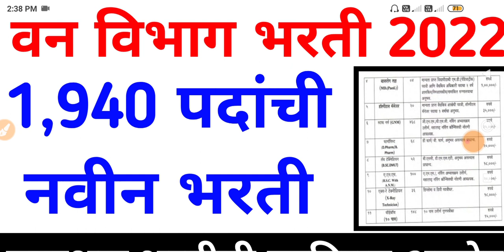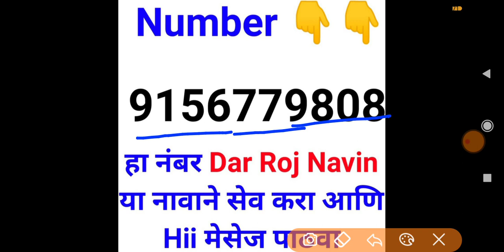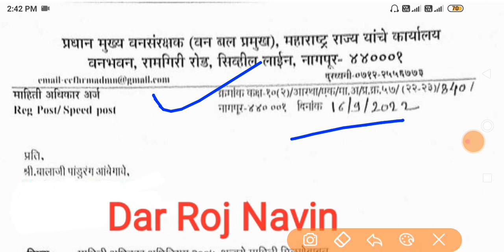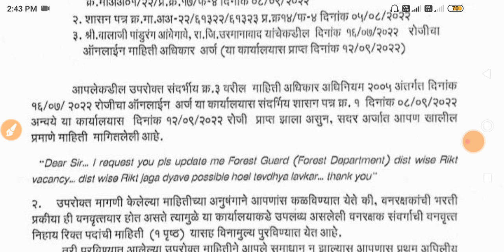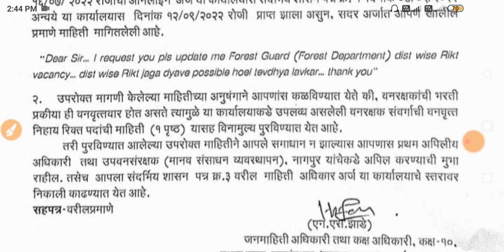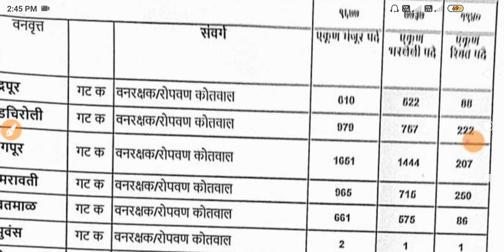वन विभाग भरती 2022 | वनरक्षक भरती महाराष्ट्र 2022 | van vibhag bharti 2022 | vanrakshak bharti 2022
Buddhimapan Chachni -[बुध्दीमापन चाचणी -] 👇👇

Paripurna Marathi Vyakaran 3686 Vastunisht Prashansah [परीपूर्ण मराठी व्याकरण ३६८६ वस्तुनिष्ठ प्रश्नसह ] 👇👇

Fastrack Maths - Marathi [ फास्ट ट्रैक गणित मराठी - ]👇👇

Fastrack Buddhimatta - Marathi [फास्ट ट्रैक बुध्दीमत्ता मराठी -]👇👇

1) zp bharti 2021 pune
2) zp bharti 2021 maharashtra
3) zp bharti 2021 exam date
4) zp bharti 2021 solapur
5) zp bharti 2021
6) zp bharti 2021 syllabus
7) zp bharti 2021 satara
8) zp bharti 2021 ahmednagar
9) zp bharti 2021 kolhapur
10) zp bharti 2021 question pape
11) police bharti 2021
12) police bharti 2021 up
13) police bharti 2021 syllabus
14) police bharti 2021 mp
15) police bharti 2021 punjab
16) police bharti 2021 update
17) police bharti 2020 maharashtra news
18) police Bharti 2021 Maharashtra
19) police bharti 2021 maharashtra gk
20) police bharti 2021 news
21) police bharti 2021 new update
22) arogya vibhag bharti 2021 update
23) arogya vibhag bharti 2021 maharashtra 24) arogya vibhag bharti 2021 cut off
25) arogya vibhag bharti 2021 gr
26) arogya vibhag bharti 2021 news
27) arogya vibhag bharti 2021 sangli
28) arogya vibhag bharti 2021 aurangabad 29) arogya vibhag bharti 2021 nanded
30) arogya vibhag bharti 2021 salary
31) arogya vibhag bharti 2021 rajesh tope 32) pashusavardhan bharti 2021
33) pashusavardhan bharti
34) pashusavardhan bharti 2021 online form kaise bhare
35) pashusavardhan bharti question paper 36) pashusavardhan bharti 2019 exam date
37) jalsampada bharti
38) jalsampada bharti 2021
39) jalsampada vibhag bharti syllabus
40) jalsampada vibhag bharti 2019 exam date
41) midc bharti
42) midc bharti 2021
43) midc bharti 2021
44) satara midc bharti
45) talathi bharti 2021 maharashtra
46) talathi bharti 2021
47) talathi bharti 2020-21
48) talathi bharti 2021 last date
49) talathi bharti 2021 gujarat
50) talathi bharti 2021 qualification
51) talathi bharti 2021 cut off
52) talathi bharti 2021 kadhi honar
53) talathi bharti 2021 date
54) talathi bharti 2021 pune